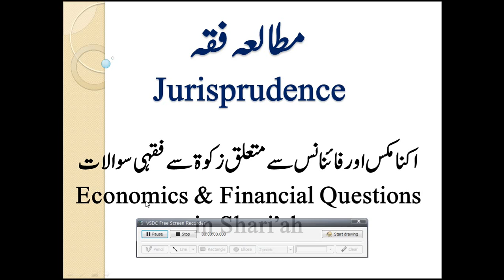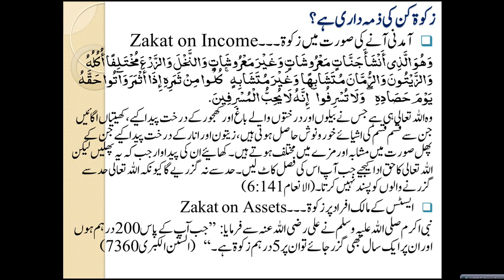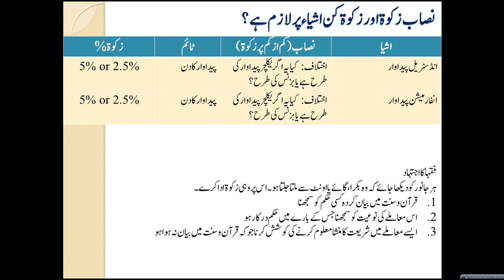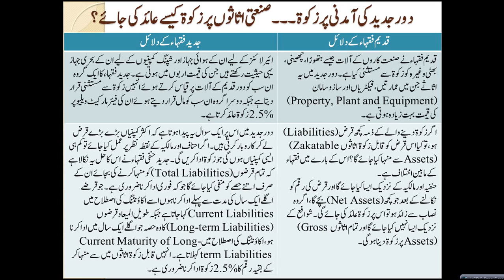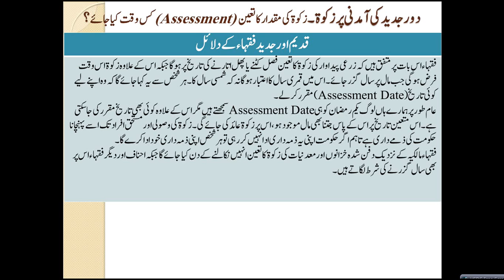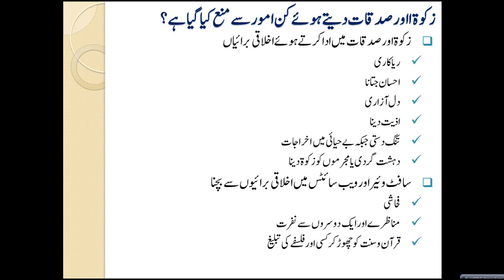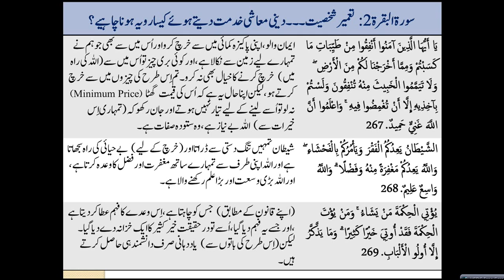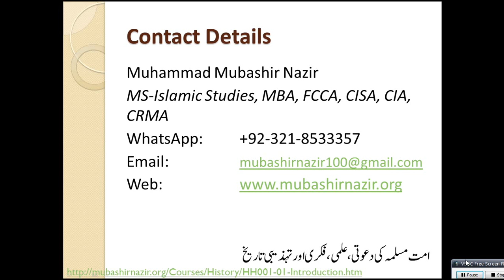Islamic Studies Program FQ23-Zakat in Industry, Services Income & Information Age